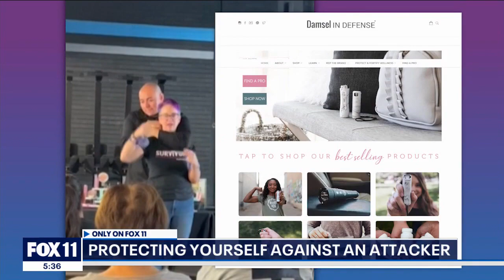How to keep yourself safe in the event of an attack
In January, FOX 11's Marla Tellez was chased down by a man while she was out on a run. Since the incident she's gotten to know several women who help teach others about self-defense.